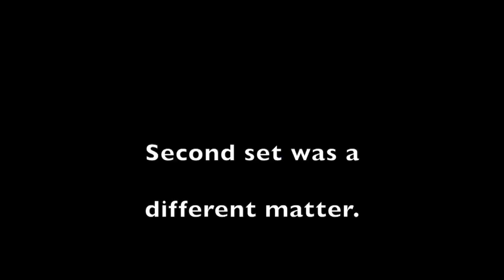Forsyth Panther Volleyball - CHAMPIONS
Forsyth defeats Conway in an exciting Championship match to keep the 2021 Forsyth Invitational Volleyball Tournament's 1st Place Trophy in house.